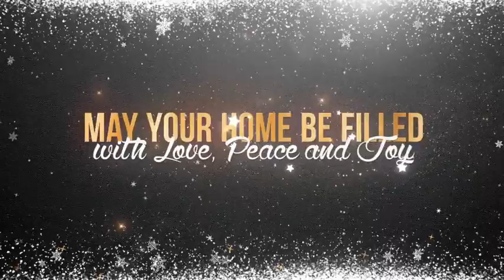Christmas Card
Fast Render
Modular structure
18 text placeholders
Easy to edit
Video tutorial